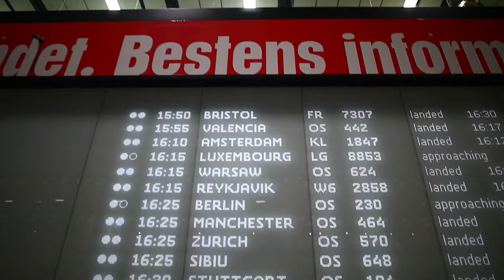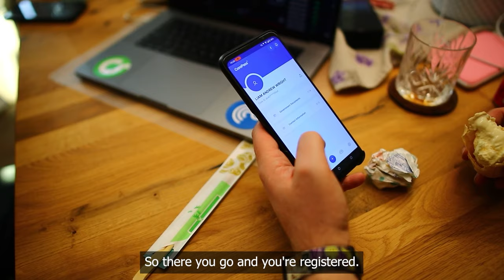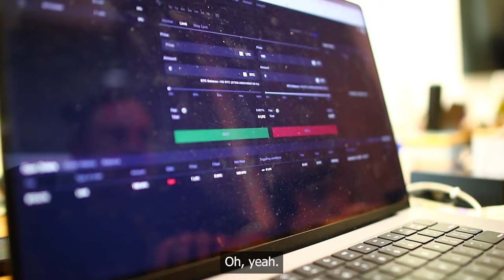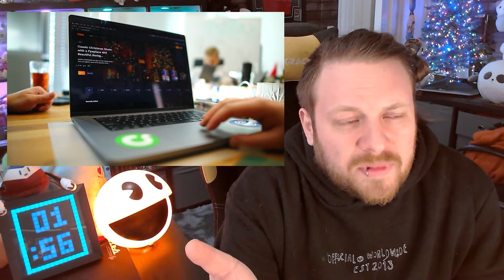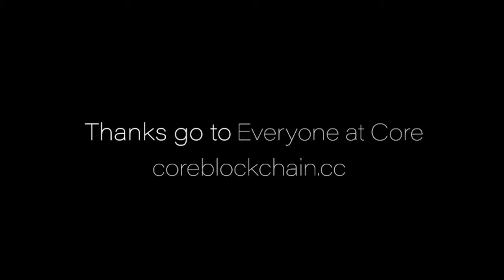CryptoSlate Inside Look: The story of Core Blockchain - the inner workings of a layer-1 blockchain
CryptoSlate's Akiba went to Slovakia to visit the Core Blockchain team.

This first look documentary showcases his time with the team, his behind the scene insights into the project, and several hard hitting interviews with leadership.

Get an Edge on the Crypto Market with CryptoSlate Edge 👇
Become a member of CryptoSlate Edge and access our exclusive Discord community, more exclusive content, and analysis.

Even though the crypto market is fast-moving and often confusing, CryptoSlate Edge can help make sense of it for you. Edge is a yearly subscription intended to help you become a more knowledgeable crypto investor and better decision-maker.

COMMITMENT TO TRANSPARENCY: THE AUTHOR OF THIS ARTICLE IS INVESTED AND/OR HAS AN INTEREST IN ONE OR MORE ASSETS DISCUSSED IN THIS POST. CRYPTOSLATE DOES NOT ENDORSE ANY PROJECT OR ASSET THAT MAY BE MENTIONED OR LINKED TO IN THIS ARTICLE. PLEASE TAKE THAT INTO CONSIDERATION WHEN EVALUATING THE CONTENT WITHIN THIS ARTICLE.